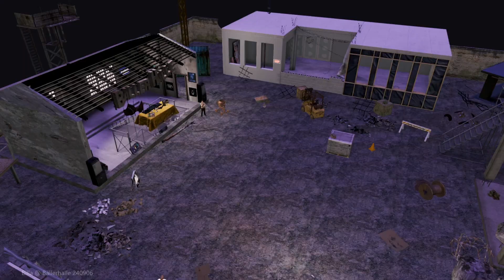Miss Billa (GER) @ Ballerhalle 240906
I finally tried BallerHalle, my favorite place in SL, which has the best music ever.

Following the landmark, you'll find a run-down bus stop next to the "chill area," which is perfect for gaming or hanging out. It's a skybox 2500 meters above sea level, spread over several large lots. The first stage, the open stage, is located near an old container, with minimal lighting for dancing to hard beats. Every "Hard Fucking Friday" DJs spin hard bass covering genres like hardstyle, hardtekk, techno, hardtechno, schranz... and more. The in-house group consists of over 80 DJs who provide variety.

BallerHalle was founded in 2014 and is one of the oldest clubs I know. The owner, Schranzwanze Billa, created it to offer a unique experience where you can really "rock it."

Anyone can play their music as long as it fits the genre. There are four locations: the "industrial hall," in front of the container in the sky, or two spots on the beach, and there are always new stages to keep things varied.

The staff consists of 100 people, and everyone is welcome. You can throw a party

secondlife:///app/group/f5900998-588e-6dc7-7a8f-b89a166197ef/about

Adventures in the Digital Frontier

Welcome to d-oo-b Virtual Vibes Radio, your gateway to the vibrant music scene of the virtual world! Originating from the energetic Raspberry Festival ), we feature the best DJs and music SecondLife has to offer.

Tune in regularly for a diverse array of live-recorded and streamed shows. When a fantastic new event happens, we go live so you can be part of the experience in real-time.

Whether you’re curious about the virtual world’s music scene or simply love discovering great music, d-oo-b Virtual Vibes Radio is here to surprise and delight you.

Join us at d-oo-b Virtual Vibes Radio, where the beat of the metaverse never stops!